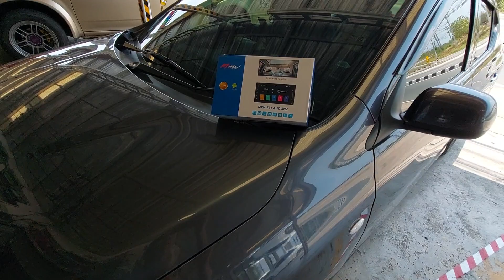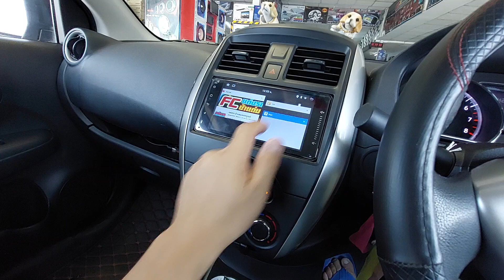จอ Android ตรงรุ่น Nissan Almera 7 นิ้ว